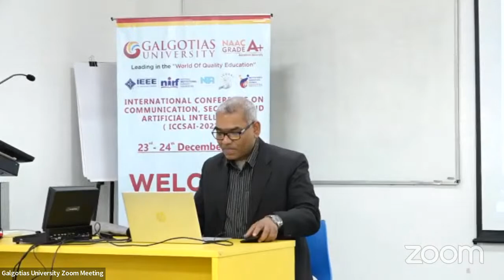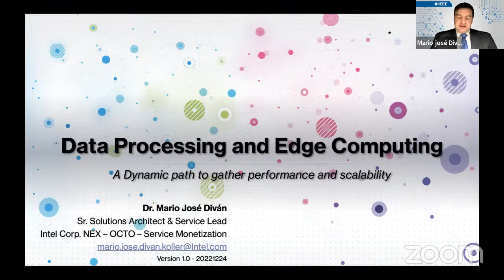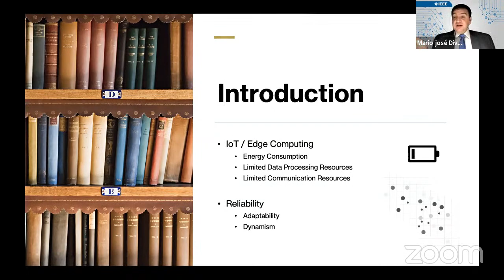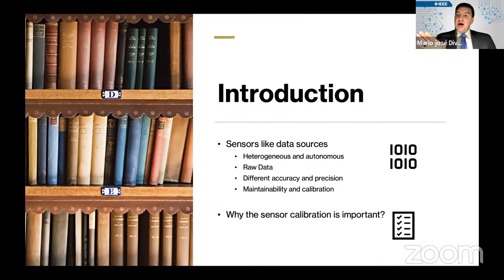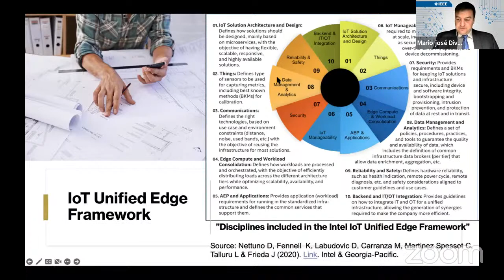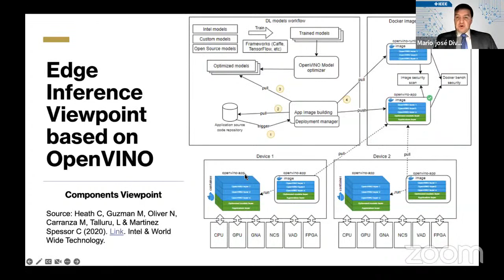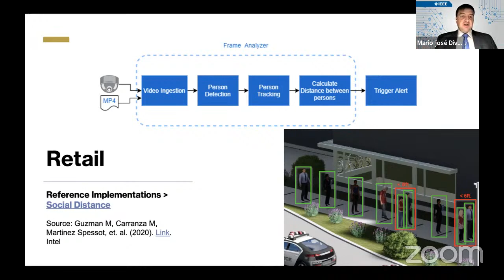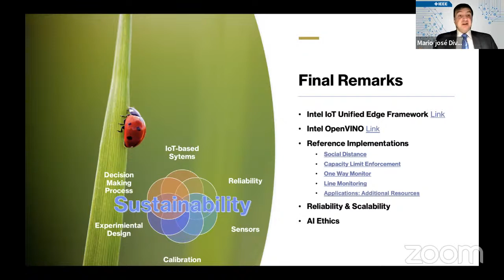Galgotias University-ICCSAI-2022 {Day-2}